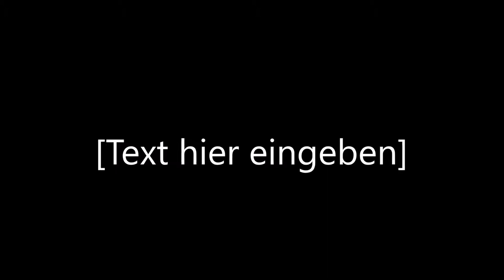RYTHM PARADISE MEGAMIX #6 * Für die Forschung!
Rythm Paradise Megamix Part 6 Für die Forschung!